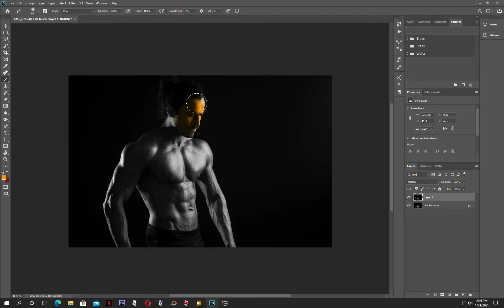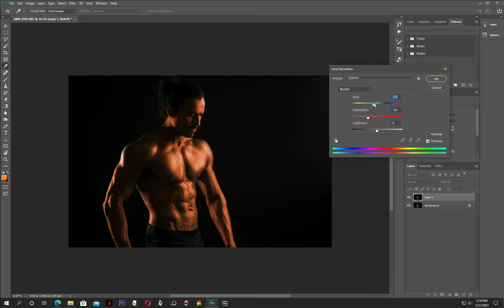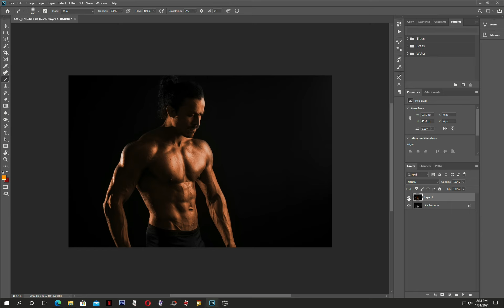How To Colorize Black & White Image In Photoshop| Episode 70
Shot on an Iphone 6s. Edited in Premiere Pro. FACEBOOK INSTAGRAM SNAPCHAT TWITTER